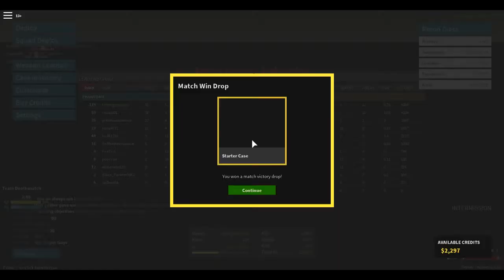Killing With The AWS | Phantom Forces | Roblox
I Think U Guys Will Like This Video Because I Enjoyed Myself. :D
Sorry that I Didn't Upload Yesterday. :(